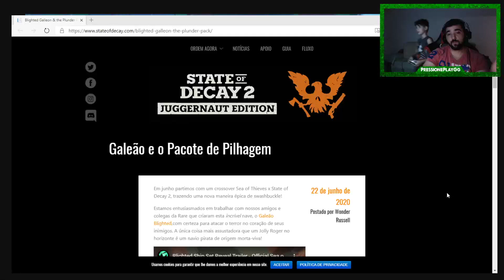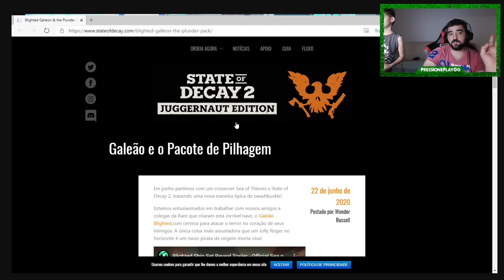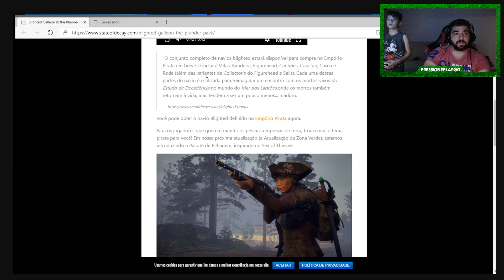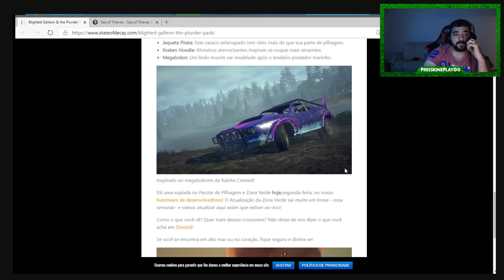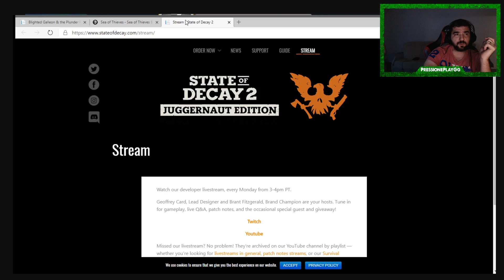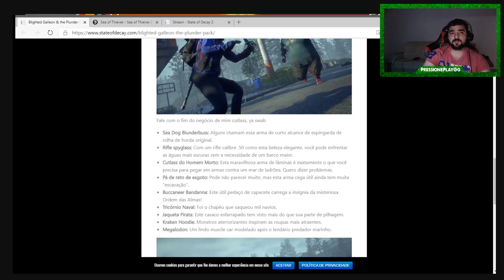UPDATE 18 - GREENZONE - SEA OF THIEVES DENTRO DO STATE OF DECAY 2 - gafe no final do vídeo.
FONTE

Quer apoiar o canal com qualquer quantia, estamos buscando apoiadores !